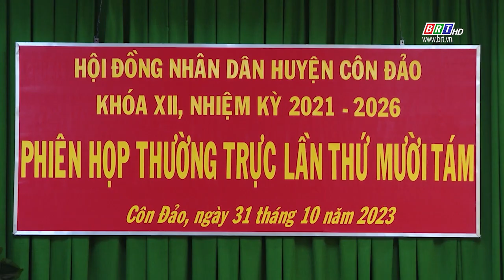Thường trực HĐND huyện Côn Đảo họp phiên thứ 18 | BRTgo